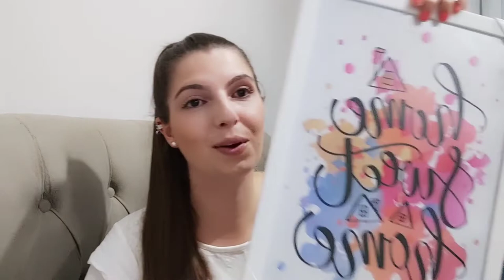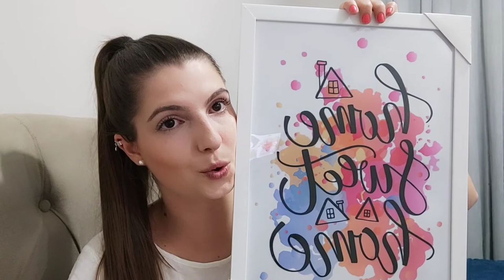RECEBIDOS DAS ÚLTIMAS SEMANAS! Decoração e Perfumaria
Olá!! Neste vídeo mostrei recebidos das últimas semanas, espero que gostem do vídeo ♥️

MUITO OBRIGADA POR ACOMPANHAR MEU CANAL 🥰

LOJA PETÚNIA @petuniacosmeticos

LOJA MANDA ARTES @manda.a.artes